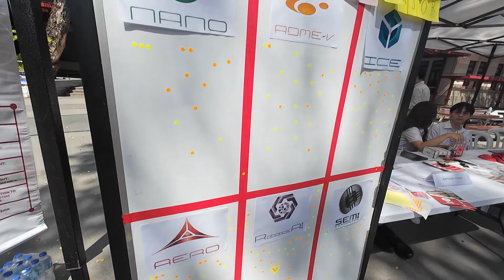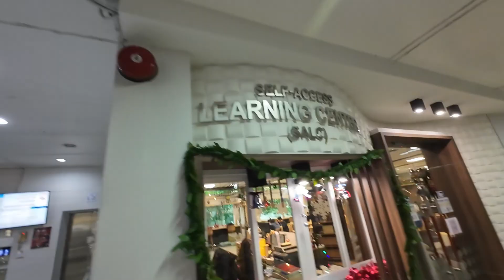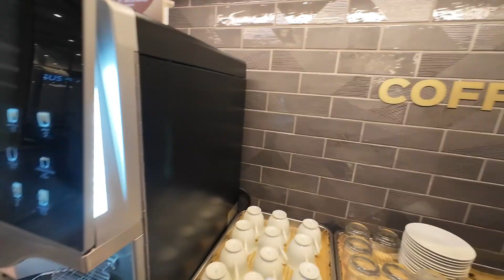A day in the life of an engineering student in Chula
Timestamps:
0:00 intro
2:00 skip intro